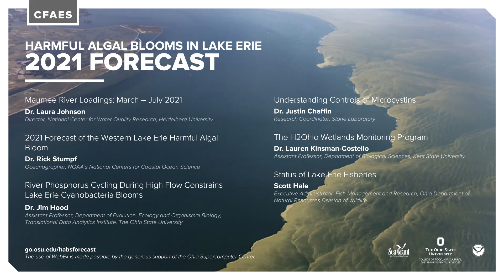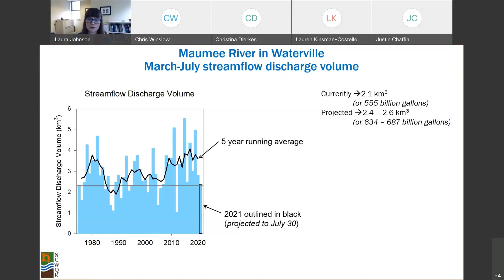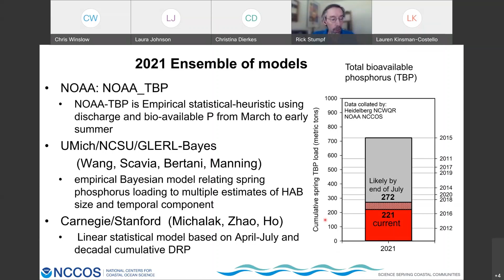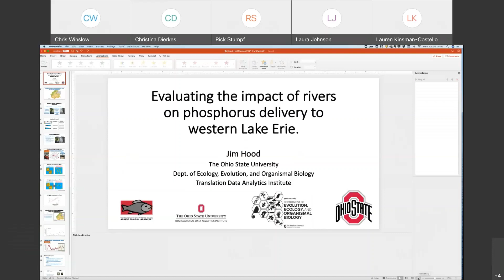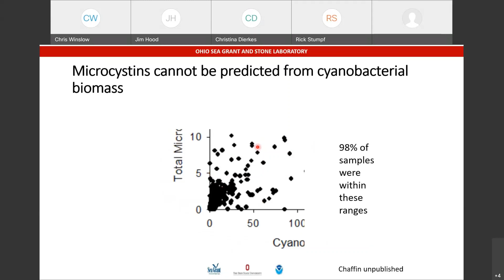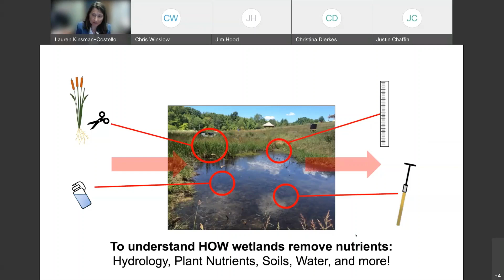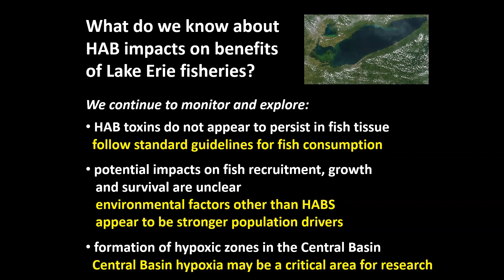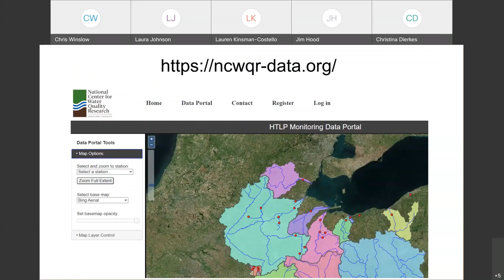HABs Forecast 2021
Stone Laboratory and Ohio Sea Grant at The Ohio State University hosted a live web event for NOAA’s annual HABs Forecast for western Lake Erie on June 30 from 10 a.m. to noon Eastern. In addition to the official forecast, the event featured spring nutrient loading and projections along with expert commentary and highlights of recent research efforts and successes.